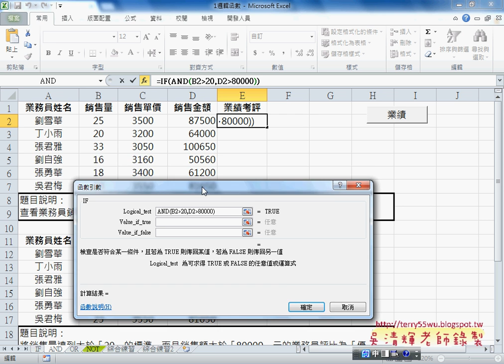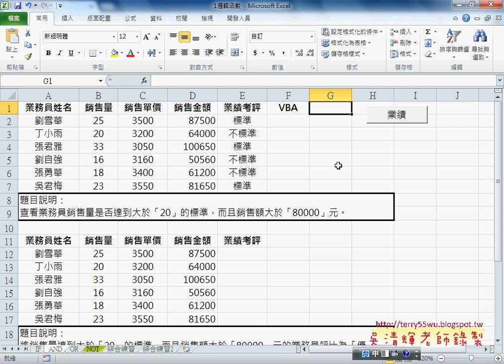15 AND函數轉成VBA說明